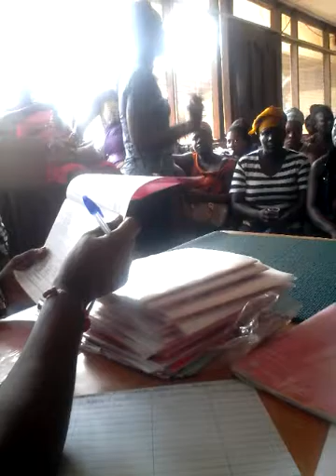How to exercises when you are pregnant.. PART 4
This video is in local Ghanaian language...